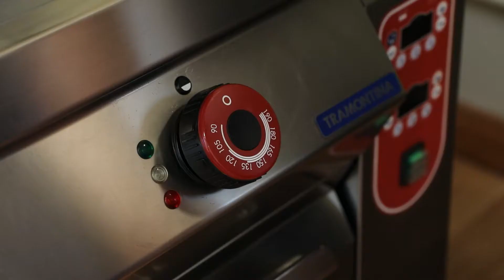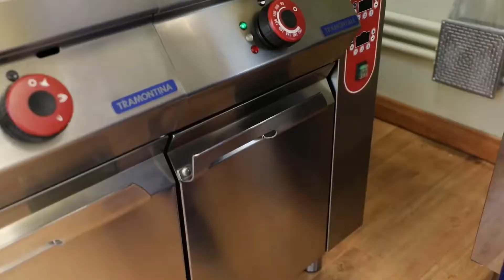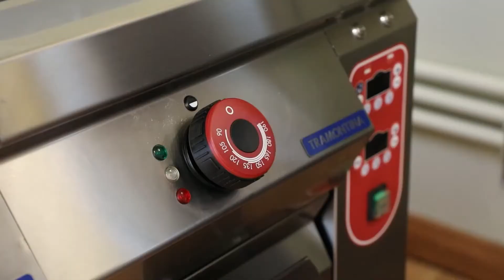Como utilizar e limpar a Fritadeira Elétrica? l Cozinha Profissional Europa | Tramontina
A cocção mediante imersão em gordura é uma operação delicada, que demanda potência térmica. Segurança e eficiência definem a  Fritadeira a Elétrica da Tramontina!